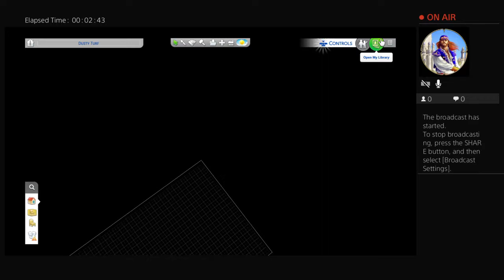Duncan play The Sims 4 with baby sister